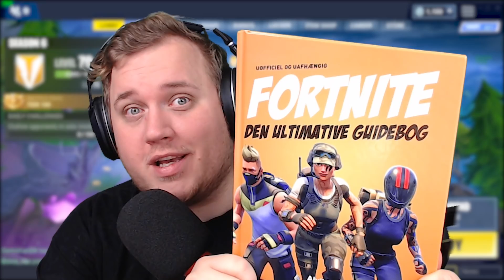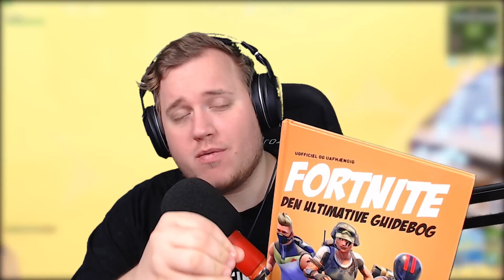FORTNITE QUIZ! - Fortnite Den Ultimative Guidebog *REKLAME*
Sammen med Bimse, Trendniq og Damish tester vi deres viden i Fortnite, men at gætte forkert er ikke uden konsekvenser!